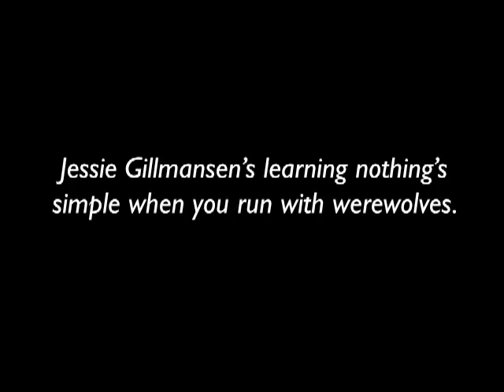Nothing is Simple - Borders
The Nothing is Simple trailer for the upcoming book in the 13 to Life series, Secrets and Shadows.  Pick up your copy of the book at your local Borders bookstore!